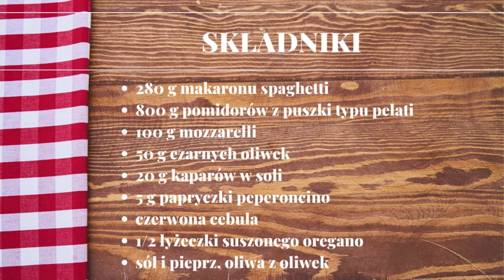Neapolitański MAKARON w sosie pomidorowym - "PASTA alla VESUVIANA" 🍝 | Włochy od kuchni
Neapolitański MAKARON w sosie pomidorowym - "PASTA alla VESUVIANA" 🍝

„Pasta alla Vesuviana” to tradycyjne danie z Neapolu, które z pewnością oczaruje każdego miłośnika włoskiej kuchni. To prosty, ale niezwykle smaczny makaron, często przyrządzany z lokalnych składników, które oddają esencję regionu, gdzie jedzenie jest nie tylko codziennym obowiązkiem, ale także prawdziwą przyjemnością.

Składa się z pomidorów, oliwek, kaparów i papryczek chili. Dodatek pokruszonej mozzarelli, która rozpuszcza się pod wpływem ciepłego sosu pomidorowego, czyni danie jeszcze bardziej rozkosznym.

Mam nadzieję, że podbije Wasze serca i podniebienia od pierwszego kęsa!

🕗 PODZIAŁY CZASOWE 🕗
0:00 - wstęp
0:24 - lista składników
0:40 - przygotowanie sosu pomidorowego
1:03 - dodatki do sosu
1:11 - gotowanie makaronu
1:30 - dodatek mozzarelli
1:35 - makaron z sosem pomidorowym
1:45 - zakończenie

SKŁADNIKI:

- 280 g makaronu spaghetti
- 800 g pomidorów z puszki typu pelati
- 100 g mozzarelli
- 50 g czarnych oliwek
- 20 g kaparów w soli
- 5 g papryczki peperoncino
- czerwona cebula
- 1/2 łyżeczki suszonego oregano

PRZYGOTOWANIE:

1. Przygotowania przepisu rozpoczynamy od opłukania kaparów pod bieżącą wodą, aby usunąć nadmiar soli.
2. Mozzarelle kroimy na małe kostki i przekładamy na sitko, aby pozbyć się nadmiar serwatki.
3. Cebulę obieramy i kroimy w cienkie plastry.
4. Oliwki kroimy na grubsze kawałki.
5. Papryczki chili nacinamy, usuwamy nasiona i kroimy w drobne kawałeczki.
6. Na patelni rozgrzewamy 3-4 łyżki oliwy, następnie wrzucamy cebulę, papryczki chili i smażymy przez 5 minut na średnim ogniu.
7. Dodajemy pomidory pelati, przykrywamy i gotujemy ok. 15 minut na średnim ogniu, mieszając od czasu do czasu.
8. Następnie pomidory rozgniatamy, dodajemy wcześniej namoczone kapary oraz pokrojone oliwki.
9. Sos doprawiamy do smaku solą, pieprzem oraz suszonym oregano i gotujemy kolejne 10 minut.
10. W międzyczasie gotujemy makaron spaghetti w osolonej, wrzącej wodzie.
11. Ugotowany makaron odcedzamy i wrzucamy do sosu pomidorowego.
12. Na koniec dodajemy kawałki mozzarelli i mieszamy, aż ser się rozpuści i makaron stanie się kremowy.
13. Neapolitański makaron „Pasta alla vesuviana” podajemy na ciepło od razu po przygotowaniu. Smacznego!

👉 Powyższy przepis w formie tekstowej ze zdjęciami dostępny jest również na moim blogu:

🍴 Pasta alla gricia – makaron z serem pecorino i guanciale

W przypadku pytań dot. przepisu możecie skontaktować się ze mną na FB lub na IG, lub zostawić je w komentarzu.

Serdecznie zapraszam do odwiedzenia bloga i... buon appetito!

Magda